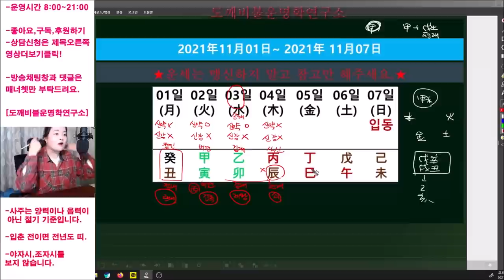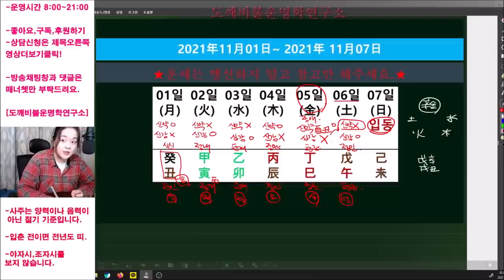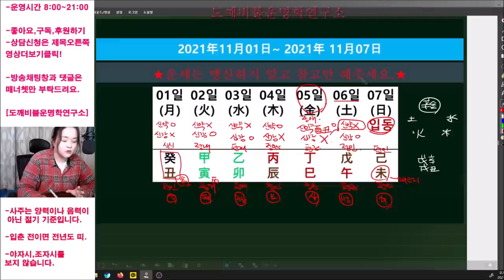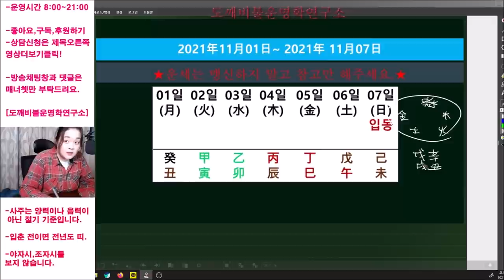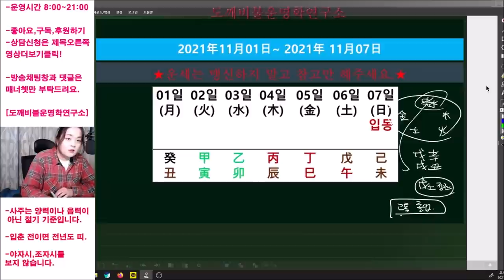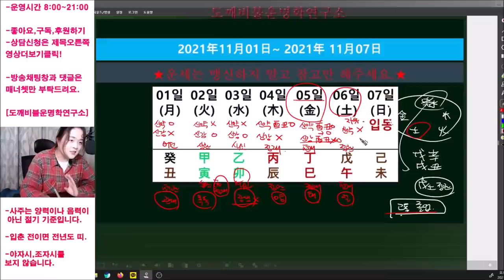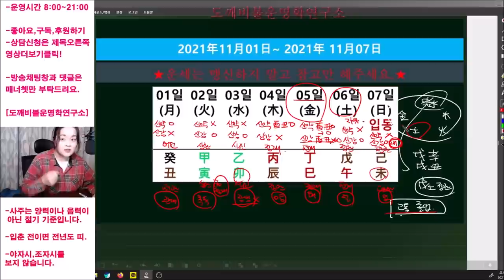☯️2021년 11월01일-11월07일 일간(日干)별 주간운세